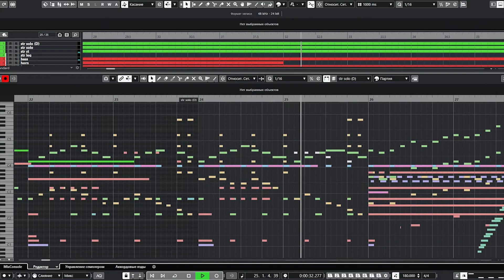Happy Christmas - Music by Denis Aksenov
Wish You All a Merry Christmas!

Great sound thanks to Spitfire Audio and their incredible Spitfire Symphony Orchestra Library!

Hi, I'm Denis. @DenAksMusic
I'm a composer. I have 15 years of experience in music production.

I will compose and produce music for any kind of your needs.
I have a focus on visual media: film, video games, advertisement, commercials and trailers. But also I create music for audiobooks, podcasts, theatre, musicals

My deep knowledge of orchestration and the most sophisticated programs and sound libraries allow me to create arrangements and orchestrations of great expressiveness and realism.